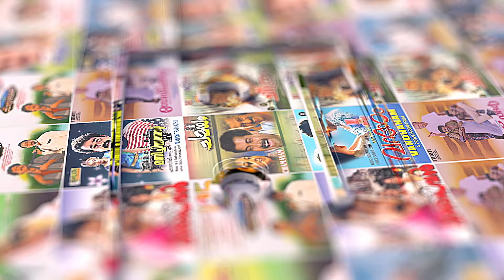Aniyampoo Muttathu Video Song | Darling Darling | Dileep | Kavya Madhavan | Vineeth | MG Sreekumar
Movie : Darling Darling (2000)
Movie Director : Rajasenan
Lyrics : S Ramesan Nair
Singers : MG Sreekumar, Santhosh Keshav

|| ANTIPIRACY WARNING ||